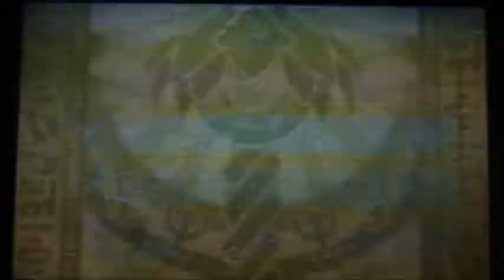Mariah Gets Rejected For the Last Time - Ever Oasis Part 61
I'm not playing this game again.